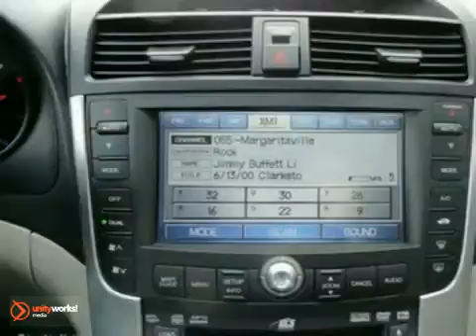2007 Acura TL A10902B in Framingham Natick Marlborough, - SOLD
SOLD - If you are looking for real value on a great used car, Herb Connolly Acura invites you to come in and test drive this 2007 Acura TL, stock# A10902B. We are conveniently located near Framingham Natick Marlborough, MA and known for our great selection, reliability and quality. Come take a look at this 2007 Acura TL today.

Herb Connolly Acura
500 Worcester Road Route 9 E
Framingham Natick Marlborough MA, 01702

Herb Connolly Acura offers new and used Acura vehicles, serving the greater Boston, MA area including Framingham, Natick, Marlborough, and Worcester. Call or visit us today to find out about YOUR new car!

Tired of the same tedious drive? Well change up things with this outstanding 2007 Acura TL. Awesome car that brings new meaning to luxury!!! It has all the bells and whistles that you could need and maybe a few you don't!!!